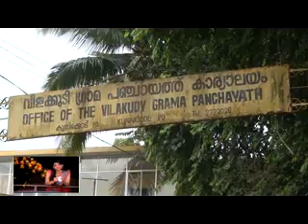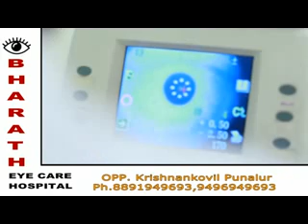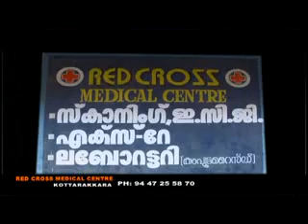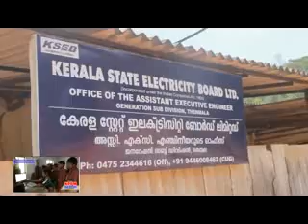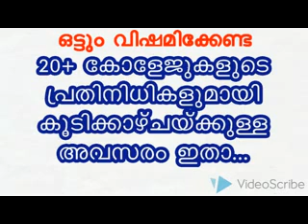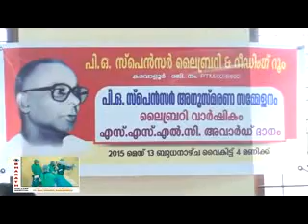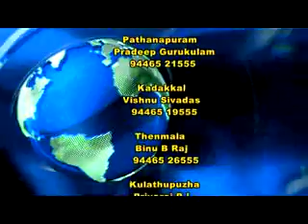13 05 2015 NEWS